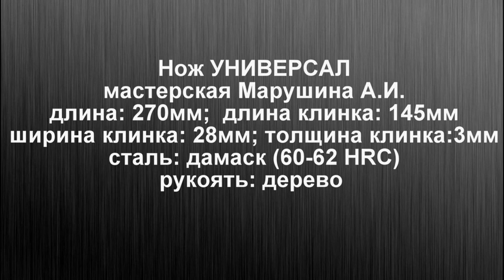Нож УНИВЕРСАЛ Марушина А.И. Еще один замечательный подарок